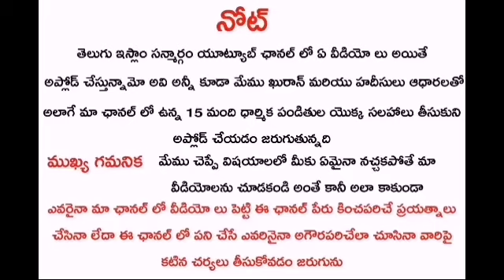This single Mistake can Destroy your Marriage Life